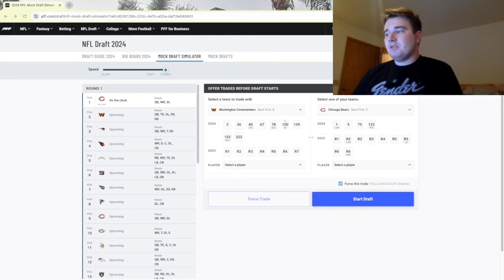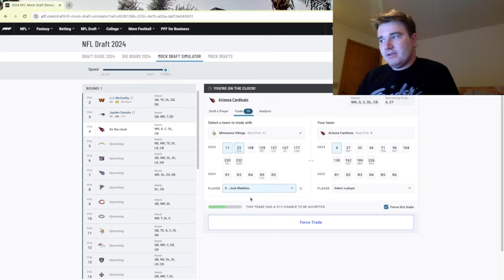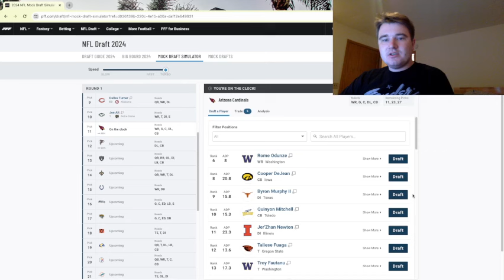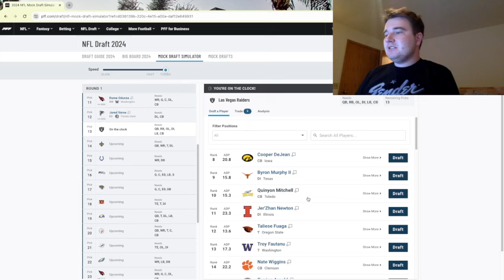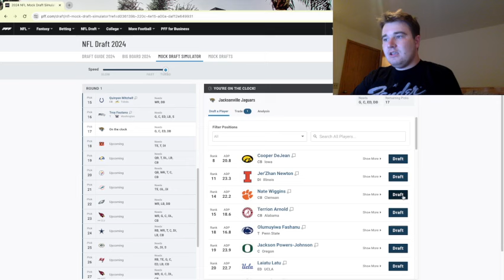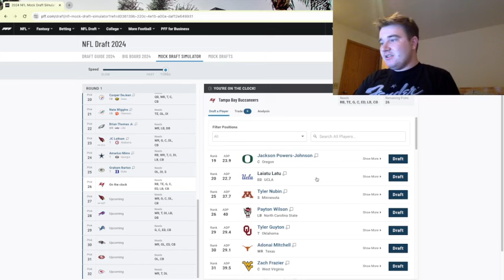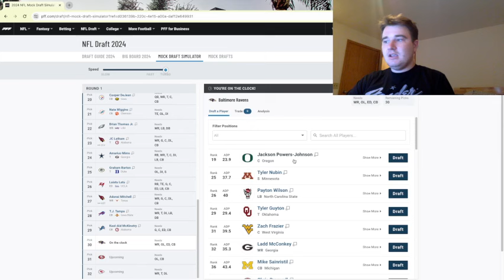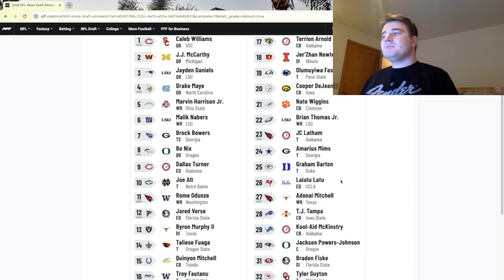Full NFL First Round Mock Draft With Trades!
Today on Sports Religion, we go into depth about what to expect on draft night. Several teams make pivotal trades to promote their respective futures. More content to come!